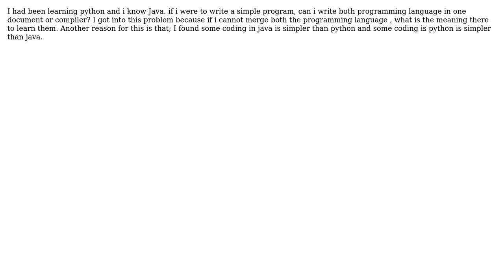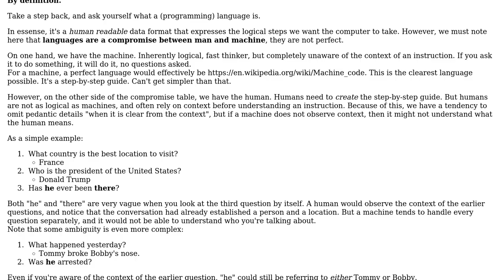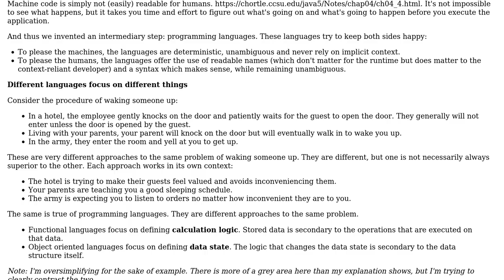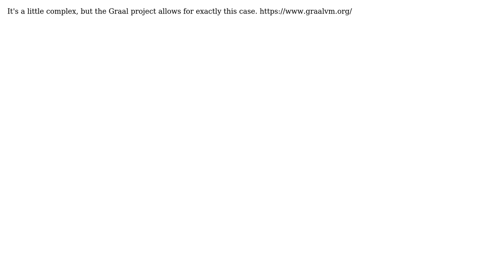I learnt a languge suppose (Java). I also know python. I want to write a simple app. Is there...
Software Engineering: I learnt a languge suppose (Java). I also know python. I want to write a simple app. Is there any way to run both language same Time?

With thanks & praise to God, and with thanks to the many people who have made this project possible! | Content (except music & images) licensed under CC BY-SA | Music | Images & others | With thanks to user Thorbjorn Ravn Andersen user Sabin Pyakurel user Flater user esoterik user David Plumpton user candied_orange user Berk Ozbalci and the Stack Exchange Network Trademarks are property of their respective owners. You are responsible for your own actions.